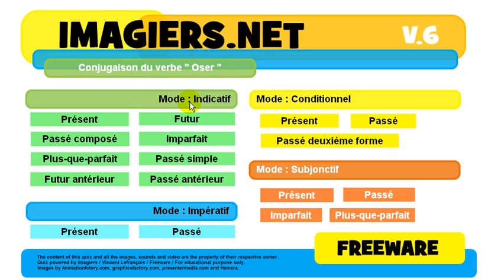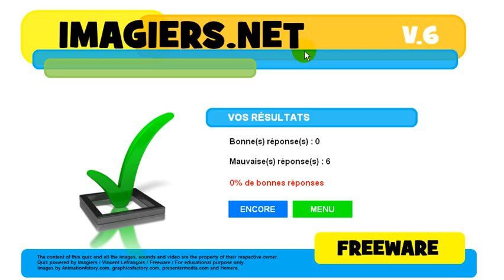French conjugation Indicatif Présent